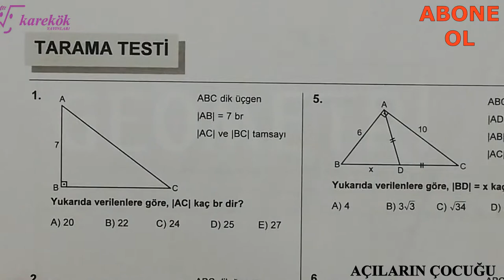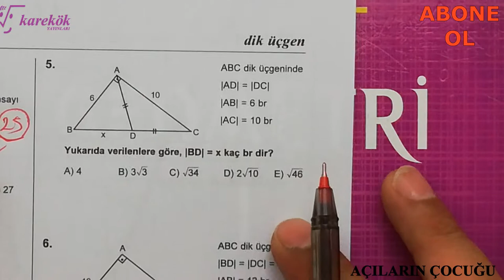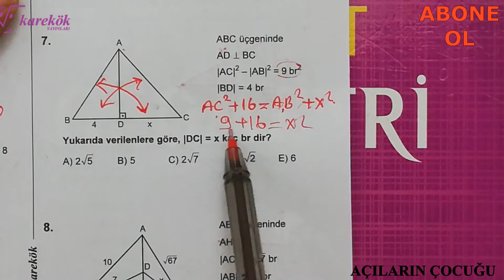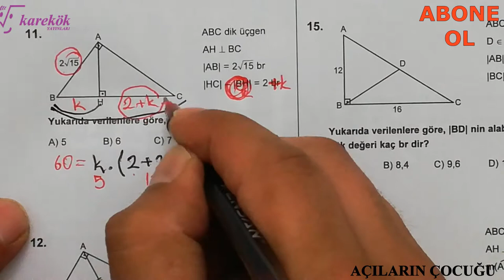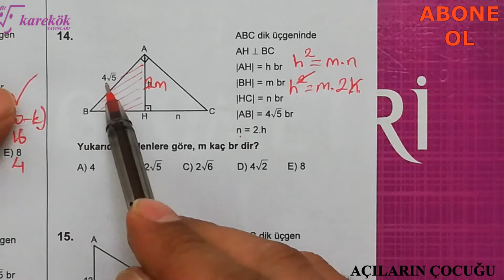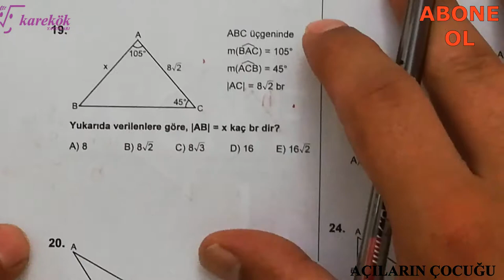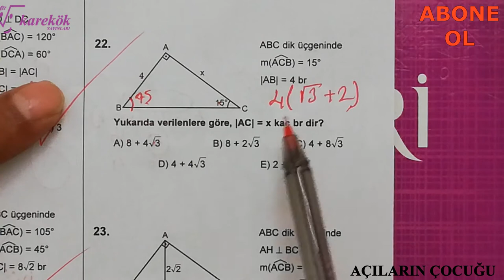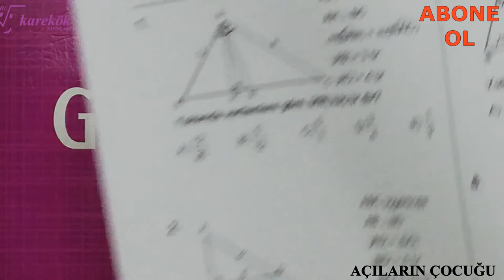DİK ÜÇGEN TARAMA TESTİ || MPS SORU BANKASI || KAREKÖK YAYINLARI || 4. BÖLÜM